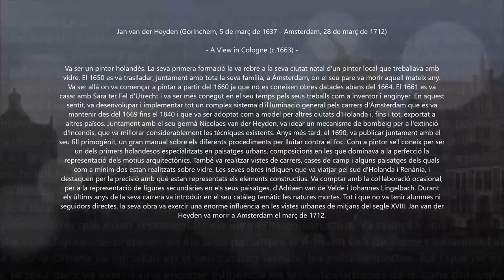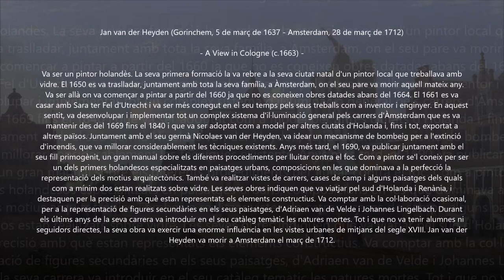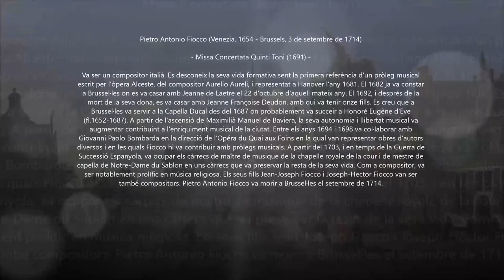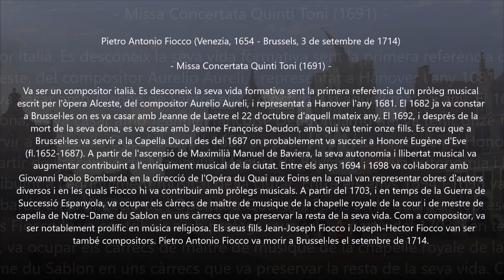Pietro Antonio Fiocco (1654-1714) - Missa Concertata Quinti Toni (1691)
Autor: Pietro Antonio Fiocco (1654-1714)
Obra: Missa Concertata Quinti Toni (1691)
Intèrprets: CapeIIa deIIa Piеtà de' Turchіnі; Chœur de Chambrе de Nаmur; Antοniο FIοriο

Pintura: Jan van der Heyden (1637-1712) - A View in Cologne (c.1663)